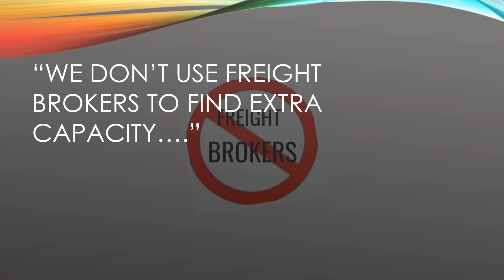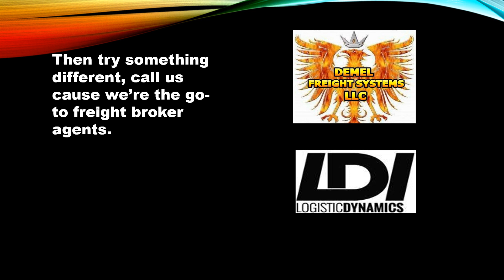LOGISTIC MANAGERS | EPISODE #2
Do you have freight that needs to be moved? Tired of waiting for a truck to show up?